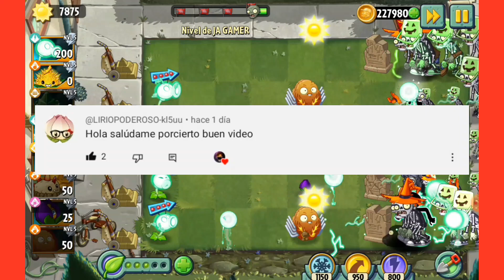Canjea semillas de melompulta congelada❄️Pvz2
En este vídeo veremos cómo canjear paquetes semillas de melompulta congelada 💎 en menos de 5 minutos🫐Plants vs zombies 2🍇 JA GAMER

Video tutorial de cómo pegar niveles para canjear semillas👇🏻👇🏻👇🏻

Únete a nuestra comunidad de Facebook💖

0:00 Nivel de melompulta congelada

plataforma: iOS, Android y emulador PC
Editor: EA- Electrónics Arts
Desarrollador: PopCap Games